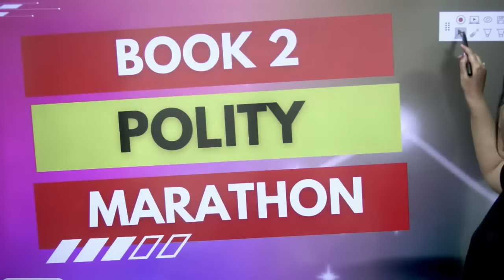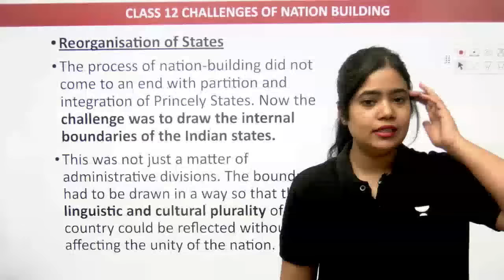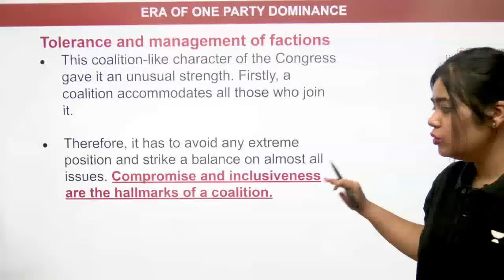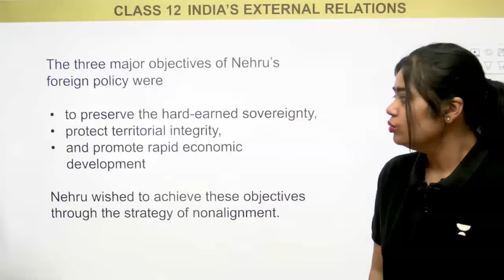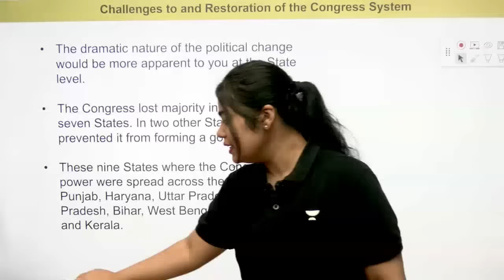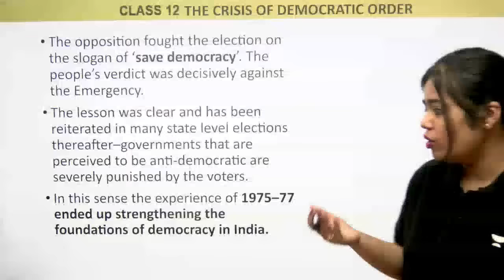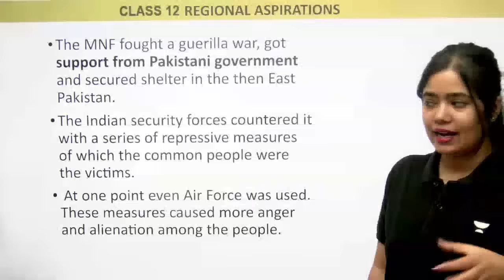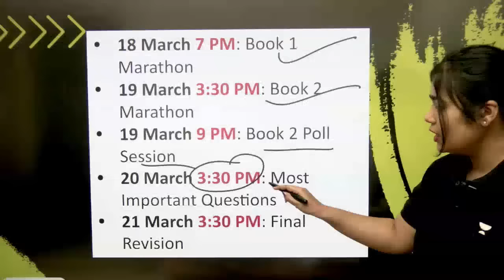Book 2 Marathon | Class 12 Political Science | Politics In India Since Independence | Anushya Ma'am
*Use Code ''ANUSHYA'', Unlock FREE Special Classes on our platform, & also Get Exciting off on your Subscription today.
Call Anushya Kumar's team on  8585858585 and take your Class 6-12 Preparations to the next level.

➤ About the Educator:  Anushya kumar has done MA Political Science 5+ years of teaching experience Mentored 5 lakh+ students across various youtube platforms

You can enroll to Unacademy Subscription and get the following benefits:
1. Learn from your favourite teacher
2. Dedicated DOUBT sessions
3. One Subscription, Unlimited Access to Live Online Classes and Videos
4. Real-time interaction with best-in-class teachers
5. You can ask doubts in live online classes
6. Limited students in each Class
7. Download the videos & watch them offline

Feel free to spread the word – share the videos with your friends and classmates.

political science
cold war class 12 political science
class 12 political science mcq
us hegemony in world politics class 12
cold war era in world politics class 12
class 12 political science contemporary south asia
how to score good marks in political science class 12
class 12 political science chapter 1 one shot
anushya mam